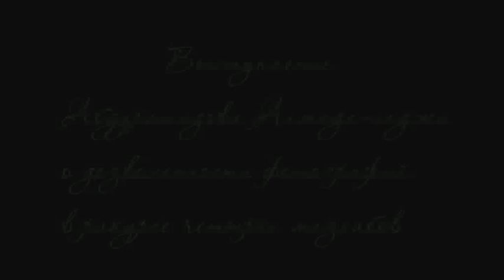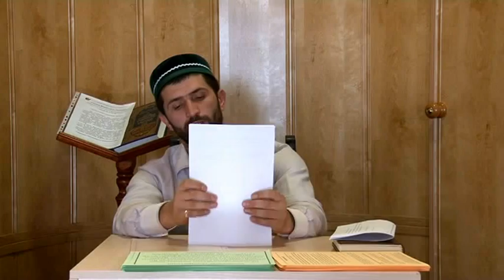Абдурашидов Ахмад-хаджи о фотографиях в Исламе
Выступление молодого 'алима, Абдурашидова Ахмада-хаджи на совете имамов Хасавюртовского района о дозволенности фотографий в Исламе и что на этот счет говорят ученые 4-х мазхабов